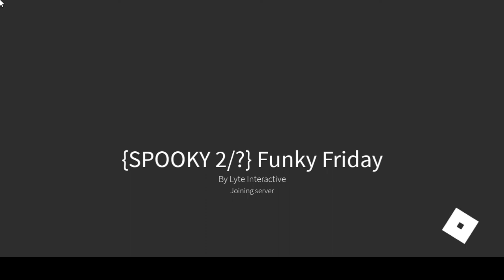Playing The Funky Friday Halloween Update 2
that's too much chaos so I didn't record all and I didn't record the baby blue that much because I don't want the video to be long ;-;